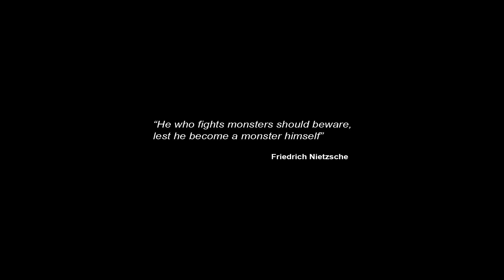Castlevania: Lords of Shadow 2 VGA 2012 Trailer